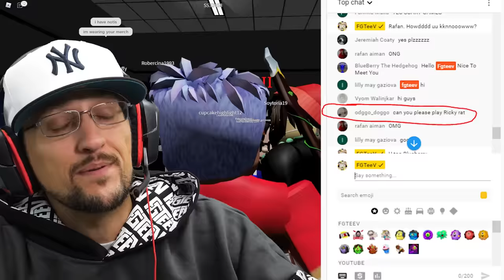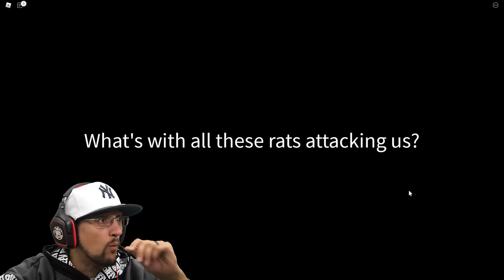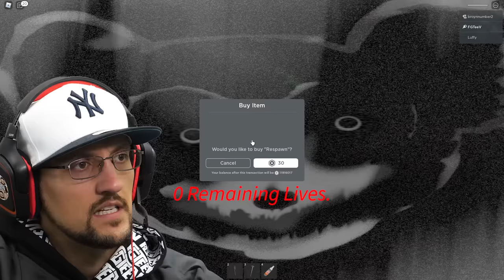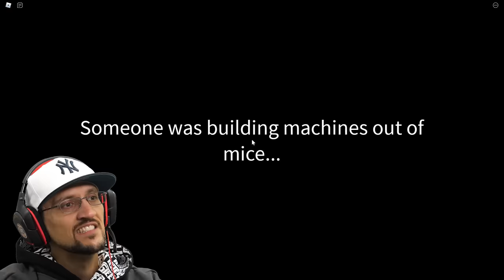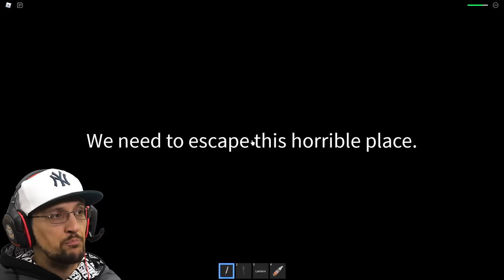ROBLOX RICKEY RAT ... FGTeeV plays Scariest Game on ROBLOX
Sorry it's taken me so long to play but I have to agree that this is the scariest game on Roblox.  How do you take something as cuddly as Mickey Mouse and do this to him!??
💲💲 Use Star Code: "FGTEEV" when u buy Robux

Part 2: FNAF Security Breach 2!  Escape the Scary Daycare Ballpit with no FREDDY! (FGTeeV vs MoonDrop)

Playing TOP Rated REC ROOM Games! Squid Game & Spongebob w/ No Boot Hits Different (FGTeeV Gameplay)
THE END of Mr. HOPPS Playhouse 2!  The Boss Chase feat. FGTeeV Chef Duddz & the Rabbit
EVERYONE is MAD at Happy's Humble Burger Farm!  Creepy! FGTeeV Chef Duddy Escapes Haunted Fast Food